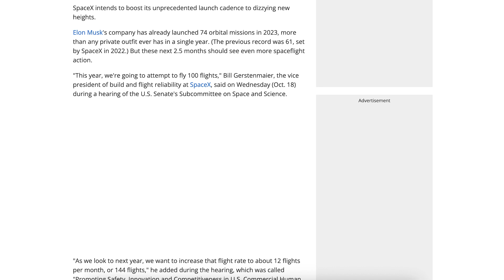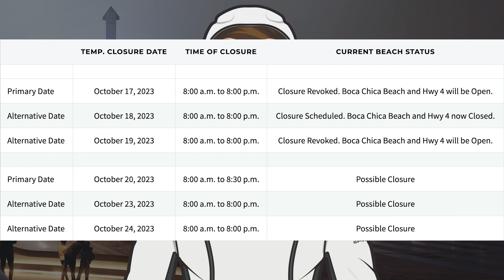SpaceX Starship Updates! Ship 26 Performs Static Fire Test at Starbase! TheSpaceXShow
Welcome to the latest SpaceX Starship updates video from TheSpaceXFans. We have a bunch of launch updates to kick off the video for the standard SpaceX news. Over in Boca Chica, a whole bunch of work has been continuing with infrastructure and prototypes. There’s also been more testing as Ship 26 performs static fire test at Starbase! Booster 11 was seen doing some more testing as well. Sit back and enjoy!

Sources / Accreditations:
SpaceX. Liftoff! X. SpaceX. October 21, 2023.

SpaceX. Falcon 9’s first stage has landed on the Of Course I Still Love You droneship. X. SpaceX. October 21, 2023.

SpaceX. Liftoff! X. SpaceX. October 22, 2023.

SpaceX. Falcon 9’s first stage has landed on the A Shortfall of Gravitas droneship. X. SpaceX. October 22, 2023.

Sean Doherty & Jack Beyer & Starbase Live. Fish and Wildlife Service Spotted at Starbase | SpaceX Boca Chica. YouTube. NASASpaceflight. October 22, 2023.

SpaceX. Single engine static fire demonstrating flight-like startup for a Starship deorbit burn. X. SpaceX. October 21, 2023.

SpaceX. X. SpaceX. October 21, 2023.

TheRingWatchers. Production Diagram #12 | 17th October, 2023 | "The full stack is (not) back!". X. TheRingWatchers. October 17, 2023.